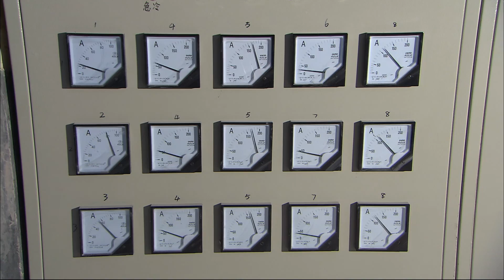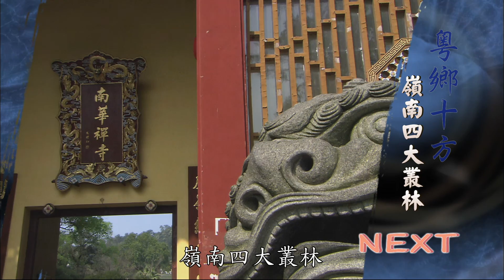【大陸尋奇#1317】直航城市(四) 福建泉州 德化陶瓷 Pt2/2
直航城市(四)---福建省泉州市德化陶瓷博物館、屈斗宮古窯、現代瓷藝品一覽。